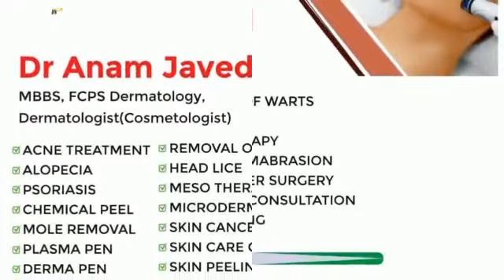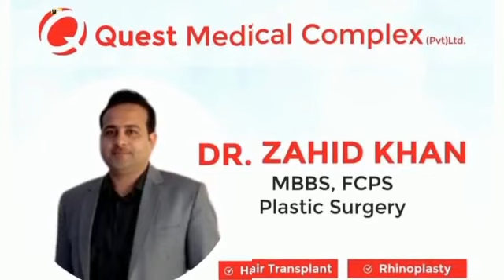Quest Medical Complex G-8 Markaz Islamabad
Quest Medical Complex is a healthcare facility located in G-8 Markaz, Islamabad, Pakistan. The medical center offers a range of services, including diagnostic tests, consultations, and treatments for various medical conditions. Some of the medical specialties at Quest Medical Complex include cardiology, dermatology, gastroenterology, gynecology, neurology, orthopedics, pediatrics, and urology.

In addition to medical services, Quest Medical Complex also offers a range of diagnostic tests, such as X-rays, ultrasounds, CT scans, and MRI scans. The facility is equipped with modern technology and equipment to ensure accurate diagnoses and effective treatments.

Quest Medical Complex has a team of experienced medical professionals, including doctors, nurses, and support staff. The staff is committed to providing high-quality healthcare services to patients in a compassionate and caring manner.